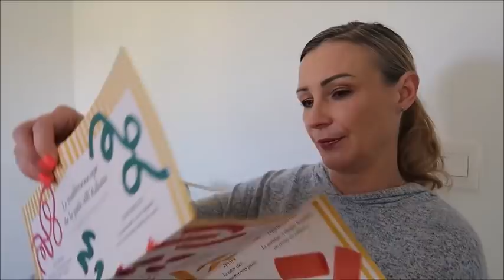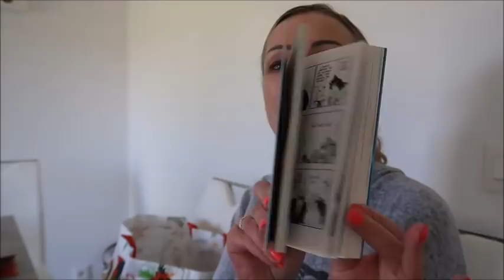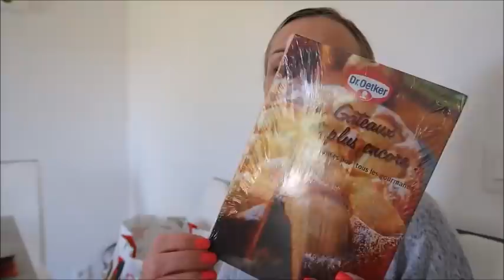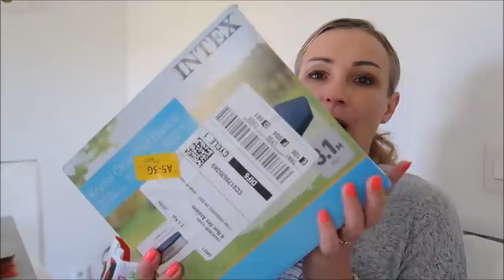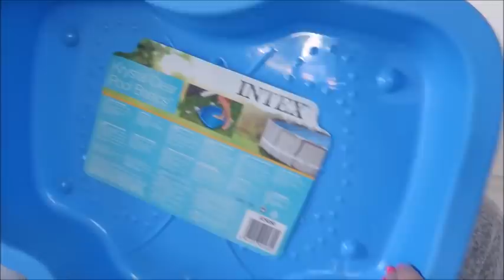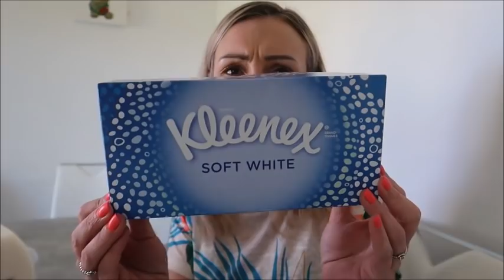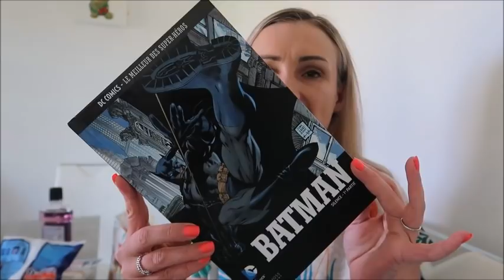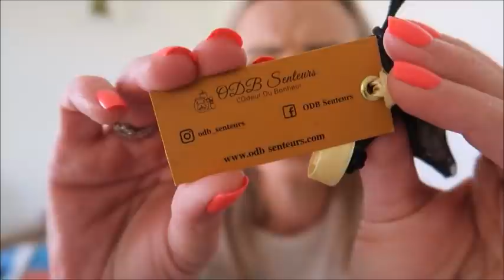🚘 Vlog : My Little Box, Geev, Amazon, Pop in a Box, Action,...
Bonjour, aujourd'hui on se retrouve pour un haul, bons plans, cadeaux :)

* 3 euros de réduction sur votre box avec le code : FRIEND17451

❤ Application GEEV (application de dons) : code de parrainage MN0UL

❤ Application « pas 🦶» WEWARD : Code de parrainage EM+L-5a76y (vous gagnerez 50 wards à la création de votre compte 🙂)

❤ Cahier de vacances Disney AMAZON

❤ Pédiluve Intex AMAZON
❤ Bâche piscine Intex AMAZON
❤ Filtres Piscine Intex AMAZON
❤ Coffre de rangement Keter AMAZON